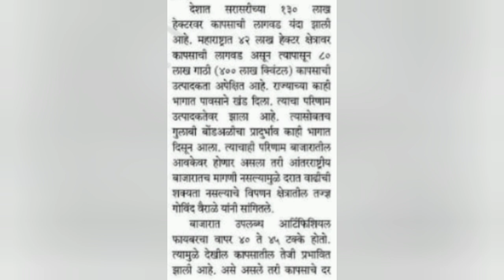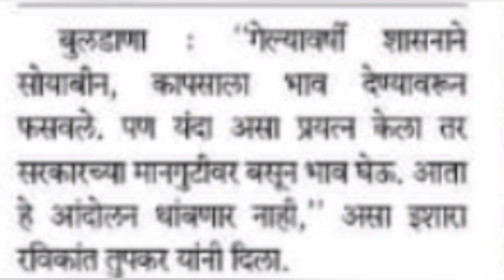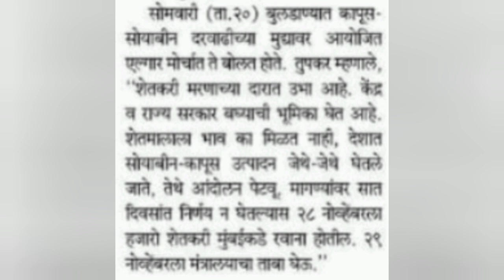देशभर कापूस प्रश्न पेटला 7 दिवसात निर्णय घ्या अन्यथा सरकारच्या मानगुटीवर बसू रविकांत तुपकर कापूसभाव